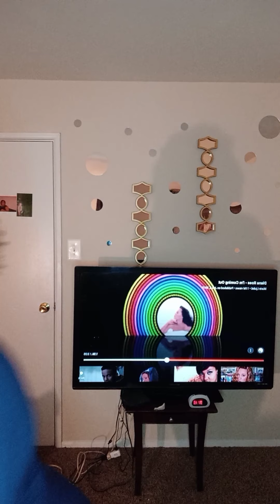Update on my Lipo 360.17 days post op.